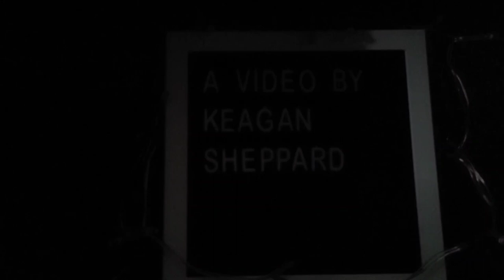The Killer (2023) & Farewell My Concubine (1993) | Keagan's Movie Reviews: S5 Ep36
Movie 1: "The Killer"

Genre: Action, Adventure, Crime, Drama, Mystery, Thriller

Cast: Michael Fassbender, Charles Parnell, Arliss Howard, Kerry O'Malley, Sala Baker, and Tilda Swinton

Based on the series of Graphic novels by: Alexis Nolent and illustrated by Luc Jacamon

Screenplay By: Andrew Kevin Walker

Dircted By: David Fincher

Distributor: Netflix

MPAA Rating: R for Strong Violence, Brief Sexuality and Language

Canadian Rating: 14A

Running Time: 119 Mins

Rating On IMDB: 6.9 Out Of 10

Movie 2: "Farewell My Concubine"

Genre: Foreign, Drama, Romance, Music

Release Date: October 15th, 1993

Cast: Leslie Cheung, Fengyi Zhang, Gong Li, You Ge, & Da Ying

Based on the novel By: Pik-Wah Lee

Screenplay By: Pik-Wah Lee & Wei Lu

Directed By: Kaige Chen

Distributor: Miramax Films, Artificial Eye, Beijing Film Studio

MPAA Rating: R for Language and Strong Depiction of Thematic Material

Canadian Rating: 18A

Running Time: 171 Mins

Rating On IMDB: 8.1 Out Of 10

Links